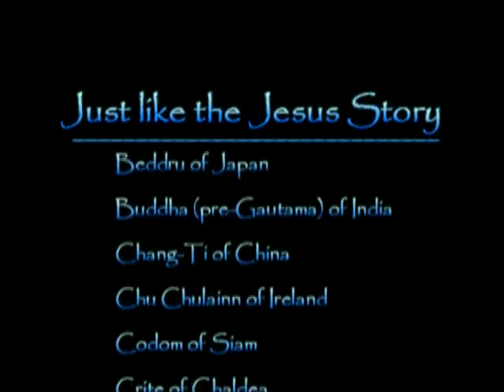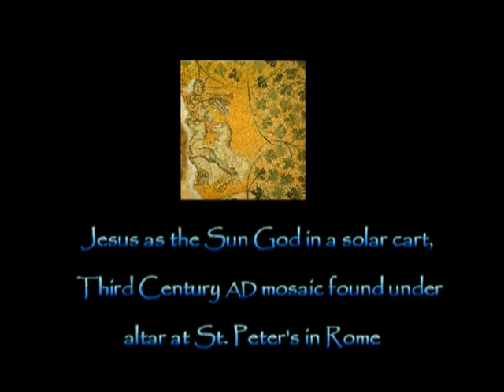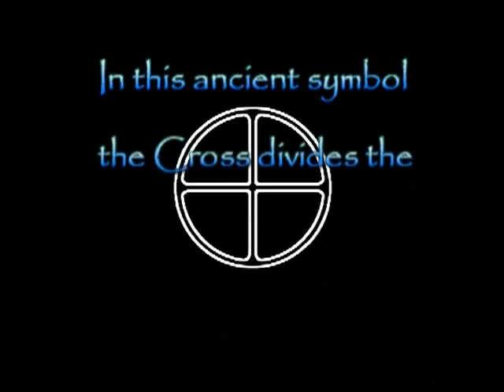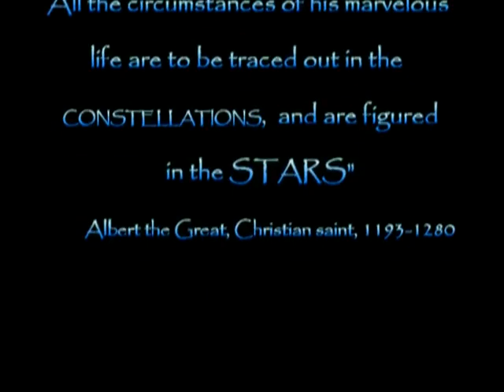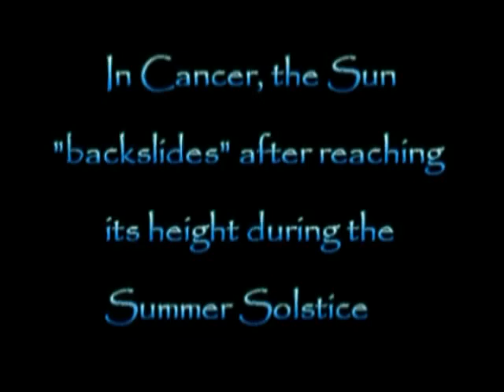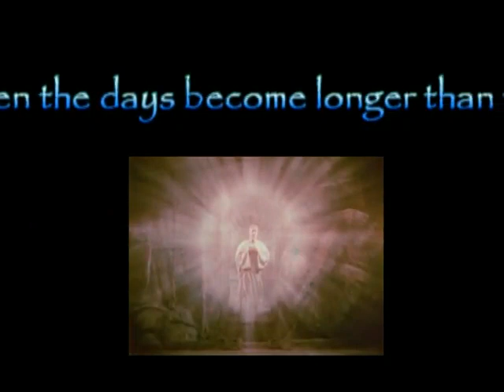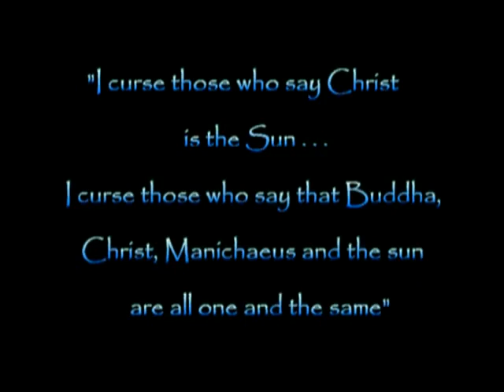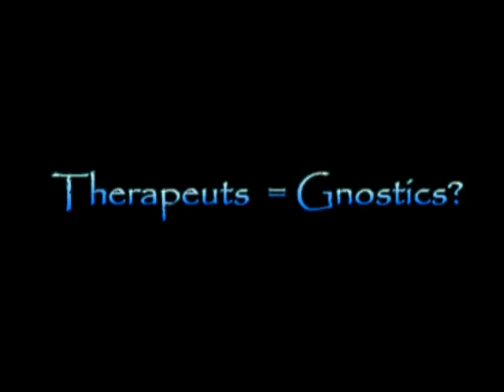THE EMPTY CROSS - WHY JESUS DIDNT EXIST - PART 3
THERE IS NO PROOF JESUS EVER EXISTED. PLUS, THE EVIDENCE
& LACK THEREOF POINTS STRONGLY TO THE CONTRARY!

Who really wrote the New Testament? Why do the gospels conflict on basic elements of the Jesus tale? Why does the Jesus tale have so much in common with previous savior gods we know are mythical? Who created the mythical Jesus, and who decided to turn Jesus into an "Historical Figure?" Based on the most contemporary research, "The Empty Cross: Why Jesus Didn't Exist" answers all these questions and more.

No Historical Evidence

Just a sampling of the many historical errors and incredibilities contained in the New Testament.

The Real Jesus

Reveals both the true origin of Christianity and how the Jesus Tale was derived from earlier myths.

Many Gods in Israel

Despite what the Bible and religious authorities prefer us to believe, the people of Israel originally worshipped a pantheon of gods. The evolution to monotheism (singling out one of these gods, Yahweh, for sole worship) is traced from its inception.

Timeline To a Historical Jesus

How the emerging "Christ Schools" were affected by the Diaspora and a conflict between two Jewish sects over which of them would produce the Messiah, leading to the creation of a mythical Jesus. . . and, finally, revealing the secret of who decided to change Jesus into an historical figure!